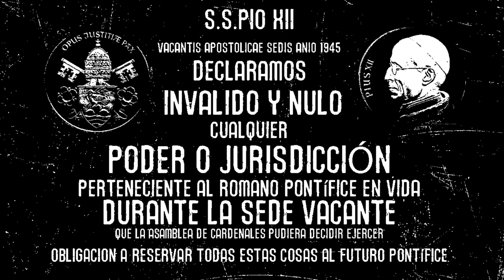DECLARAMOS INVÁLIDO Y NULO CUALQUIER PODER O JURISDICCIÓN PERTENECIENTE AL ROMANO PONTÍFICE EN VIDA.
...en Sede Vacante.
...que la asamblea de Cardenales pudiera decidir ejercer.

VACANTIS APOSTOLICAE SEDIS CONTITUCIÓN APOSTÓLICA CAPíTULO 1 PÁRRAFO 1

Sedis Apostolicae vacatione durante, Sacrum Collegium Cardinalium in iis, quae ad Pontificem Maximum dum viveret pertinebant, nullam omnino potestatem aut iurisdictionem habeat, neque gratiam, neque iustitiam faciendi, aut factam per Pontificem mortuum executioni demandandi; sed ea omnia futuro Pontifici reservare teneatur . Itaque irritum et inane esse decernimus quidquid potestatis aut iurisdictionis ad Romanum, dum vivit, Pontificem pertinentis Nostra Constitutione coetus ipse Cardinalium duxerit exercendum

Durante la vacante de la Sede Apostólica,
en lo que respecta a las cosas que pertenecían al Soberano Pontífice Romano mientras vivía, el Sagrado Colegio de Cardenales no tendrá absolutamente ningún poder o JURISDICCIÓN de rendir ni un favor ni una justicia o de ejecutar un favor o una justicia rendida por el Pontífice fallecido; más bien, que el Colegio se vea obligado a reservar todas estas cosas al futuro Pontífice. Declaramos inválido y nulo cualquier poder o JURISDICCIÓN perteneciente al Romano Pontífice EN VIDA, que la asamblea de Cardenales pudiera decidir ejercer...

Dado en Roma, junto a San Pedro, en el año de Nuestro Señor, el día ocho de diciembre, fiesta de la Inmaculada Concepción de la Santísima Virgen María, en el séptimo año de nuestro Pontificado.

Artículo sobre dicha encíclica de la Revista Española de Derecho Canónico 1946 volumen 1 n.º-2-Páginas 425-484
En el n. 3 de este capítulo encontramos Ia primera modificación. En efecto, después de repetir Io de Ia Constitución anterior, a saber: que los Cardenales carecen de toda autoridad para introducir innovaciones en las leyes promulgadas por Ios Romanos Pontífices, o para interpretarlas, sobre todo en Io que atañe a Ia elección de Papa, Ia nueva Constitución añade por su cuenta: "Y si aconteciere que hicieran o atentaran algo contra Io aquí decretado, Io declaramos de ningún valor, en virtud de Nuestra Suprema Autoridad."
Fin de la cita.

En el preámbulo de Vacantis Apostolica Sedis, está claro que ciertas cosas no pueden suceder durante un interregno.

    Nadie, ni siquiera los cardenales, puede usurpar la jurisdicción del Romano Pontífice durante un interregno. No pueden hacer lo que normalmente se le permite hacer al Papa. Esto incluye erigir seminarios, emitir mandatos papales para consagrar obispos, proporcionar jurisdicción, canonizar santos, cambiar la liturgia de cualquier manera, dispensar de la observancia de las leyes papales, levantar irregularidades como la infamia de la ley o levantar cualquier excomunión reservada especialmente a la Romano Pontífice, etc.

    Tampoco pueden de ninguna manera violar o dispensar de la observancia de cualquier ley papal, cambiar o corregir tales leyes o agregar a tales leyes.

"En verdad, si algo adverso a este mandato ocurriera o se intentara por casualidad, lo declaramos, por Nuestra Autoridad Suprema, nulo y sin valor".